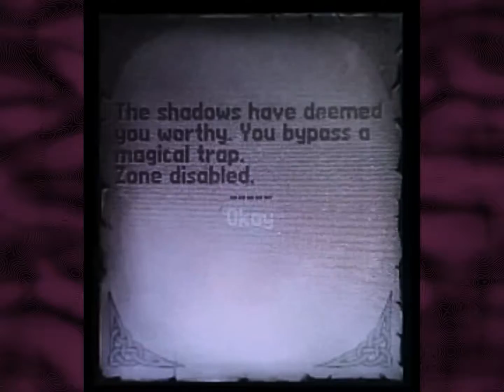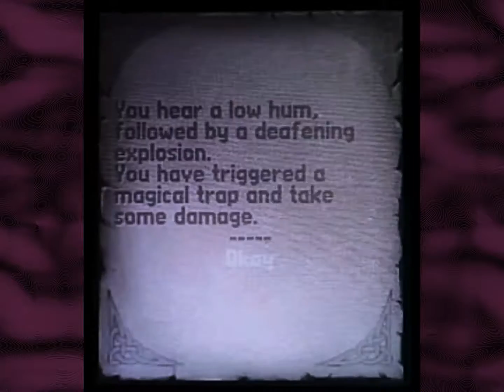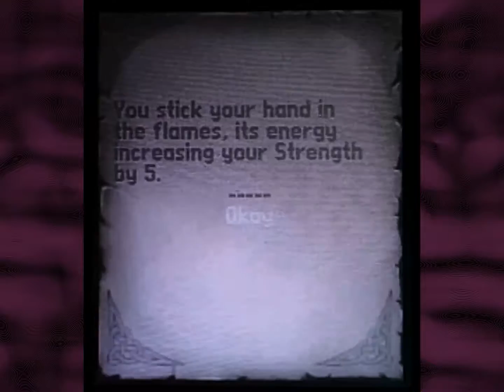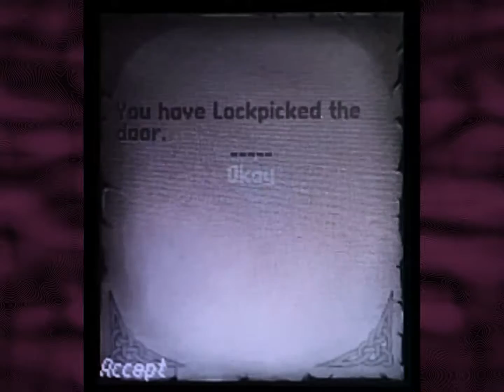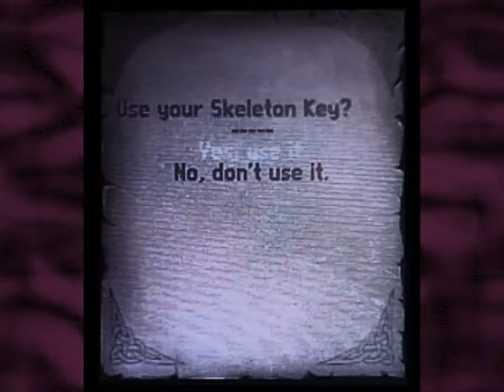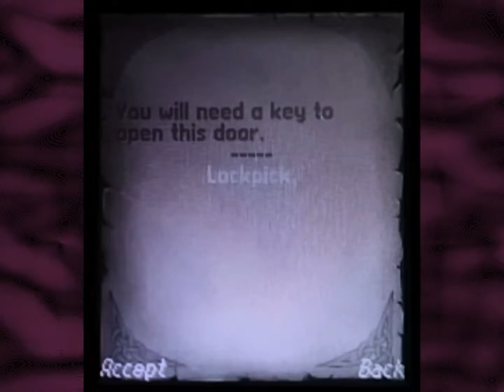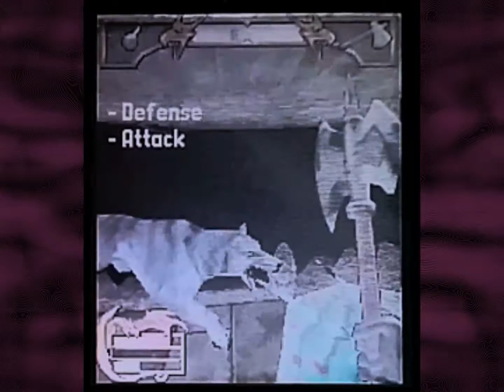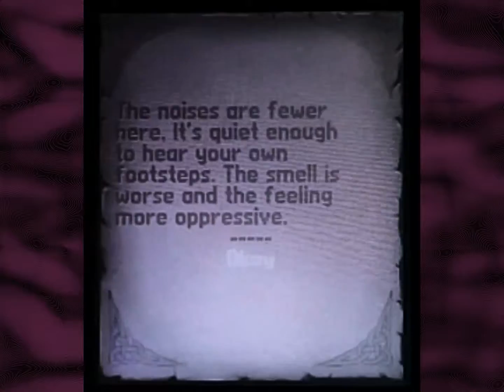Let's Play Shadowkey Part 48 — The Trial of Papercuts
It's that Elder Scrolls game nobody remembers because the console flopped so miserably! Yahweasel suffers the N-Gage so YOU DON'T HAVE TO